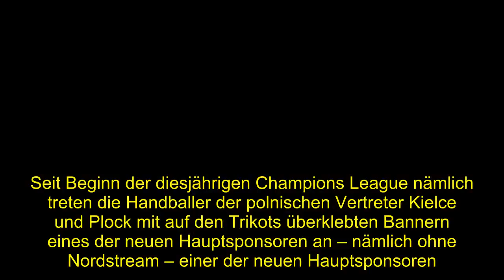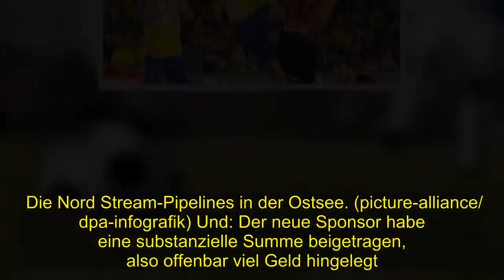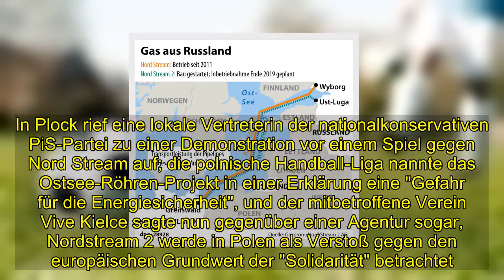Pipeline-Projekt - Nord Stream 2 politisiert europäischen Profi-Handball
[Tags], , Pipeline Projekt Nord Stream 2, politisiert, europäischen Profi Handball
 "Nord Stream 2" ist ein Reizwort in Polen: Das Pipeline-Projekt in der Ostsee, das noch mehr russisches Gas direkt nach Deutschland pumpen soll als bisher, wird an der Weichsel über Parteigrenzen hinweg als eine Art energiepolitisches Sicherheitsrisiko dargestellt, und zwar über Parteigrenzen hinweg. Deutschland hingegen sieht in dem Projekt jedenfalls offiziell ein rein wirtschaftliches, das in Polen vor allem auch deswegen bekämpft werde, weil das Land gern selbst Drehscheibe für angelandetes Flüssiggas werden würde.Trikots mit überklebten Bannern Seit einigen Wochen wird der Streit darüber auch im europäischen Profi-Handball ausgetragen. Seit Beginn der diesjährigen Champions League nämlich treten die Handballer der polnischen Vertreter Kielce und Plock mit auf den Trikots überklebten Bannern eines der neuen Hauptsponsoren an – nämlich ohne Nordstream – einer der neuen Hauptsponsoren. Offenbar auf Druck eigener Sponsoren, denn polnische Energiekonzerne wie PGE oder der Tankstellenbetreiber Orlen sind Hauptgeldgeber im polnischen Profihandball. Jan Korczak-Mleczko vom nationalen Handballverband: "Wir bitten um Verständnis, dass staatliche Gesellschaften in Polen sehr bedeutend sind und die wichtigsten Sponsoren unserer zwei besten Vereine, nämlich Orlen Wisla Plock und PGE Vive Kielce, die unser Land seit Jahren in Europa repräsentieren. Und wir dürfen auch PGNiG nicht vergessen, seit 2010 strategischer Sponsor des polnischen Handballs und mehrerer Damen- und Herrenligen bei uns."Was ist Nord Stream 2?Die Nord Stream AG betreibt seit Ende 2011 bereits eine Erdgaspipeline von Russland nach Deutschland. Weitgehend parallel dazu soll Nord Stream 2 verlaufen. Durch diese Pipeline sollen jährlich weitere bis zu 55 Milliarden Kubikmeter nordsibirisches Erdgas von Russland durch die Ostsee nach Mecklenburg-Vorpommern fließen - und von da aus in die europäischen Gasnetze. Mehrheitseigner der Projektgesellschaft Nord Stream 2 ist das russische Energieunternehmen Gazprom. Der direkte Weg durch die Ostsee ist für Gazprom günstiger - sie umgehen damit Transitländer wie etwa Polen und die dortigen Transitgebühren. Genau auf diese Gebühren will Polen nicht verzichten. Der Öl- und Gashändler PGNiG aber, ein Staatsriese mit 30.000 Mitarbeitern, mischt auch beim neuen Flüssiggasterminal an der Ostsee mit, der mit Gasproms Leitungen konkurriert. Die Club-Sponsoren hätten vertraglich "konkurrierendes" Sponsoring ausgeschlossen, heißt es in der polnischen Liga. Ein Argument, das der Europäische Handballverband aber zurückweist: So wichtig Clubsponsoren auch seien, so wenig dürften sie übermäßig die erfolgreiche Organisation eines Top-Sportereignisses behindern, heißt es in einer Erklärung des europäischen Handballverbands. Die Nord Stream-Pipelines in der Ostsee. (picture-alliance/ dpa-infografik) Und: Der neue Sponsor habe eine substanzielle Summe beigetragen, also offenbar viel Geld hingelegt. Ein Kompromissvorschlag des Verbands lehnten die beiden Vereine ab –